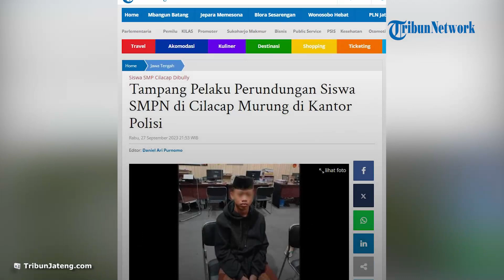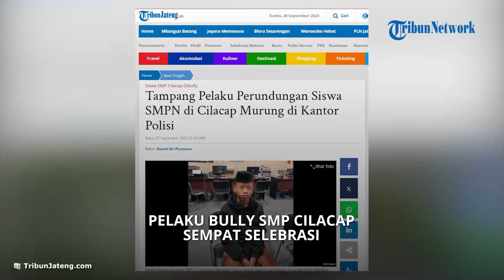AROGAN! Pelaku Bully SMP Cilacap Sempat SELEBRASI seusai Siksa Korban, Kini Murung di Kantor Polisi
TRIBUN-VIDEO.COM - Pelaku bullying atau perundungan siswa SMPN 2 Cimanggu Kabupaten Cilacap sempat melakukan selebrasi seusai menyiksa temannya.

Meski begitu, kini pelaku tampak murung saat diperiksa kepolisian setempat.

Pelaku yang diketahui berinisial MK itu tampak sedih dalam foto.

Dalam foto yang beredar ia tampak mengenakan jaket hitam dan peci hitam serta sarung.

Pakaian tersebut sama seperti yang dikenakan oleh MK dalam video penangkapannya.

MK sendiri tampak sedang duduk di sebuah ruangan yang diduga merupakan kantor polisi.

Dalam video selama empat menit 15 detik itupun merekam penganiayaan yang dilakukan oleh pelaku.

Di mana pelaku bully melakukan tindakan keji kepada korban dengan menyeret, memukul dan menginjak korban.

Dalam video, pelaku pun menantang siapapun yang mencoba melerainya.

Kemudian di akhir video keji itu, tampak pelaku sempat melakukan selebrasi seusai menyiksa korban.

Artikel ini telah tayang di TribunJateng.com dengan judul Tampang Pelaku Perundungan Siswa SMPN di Cilacap Murung di Kantor Polisi,